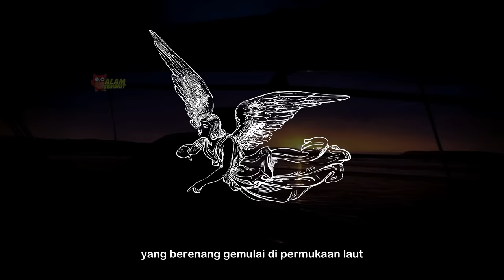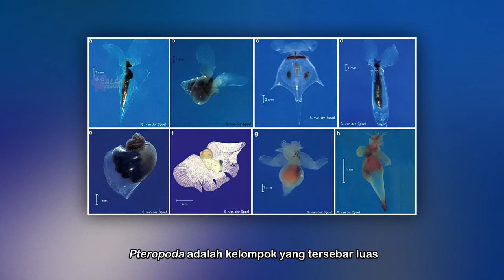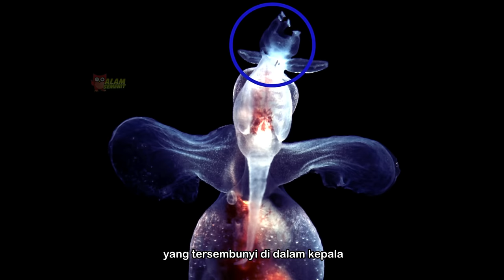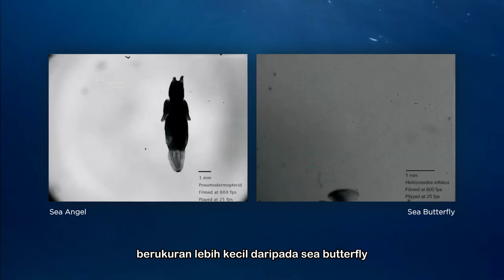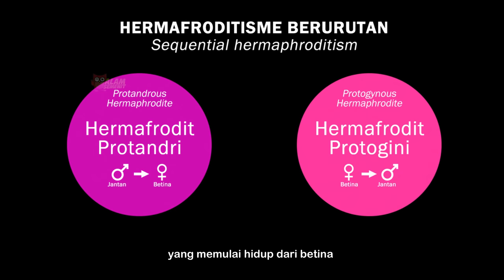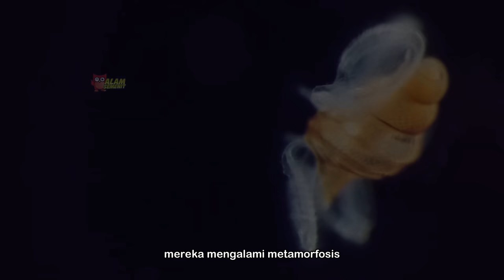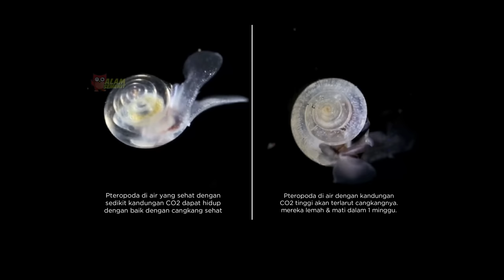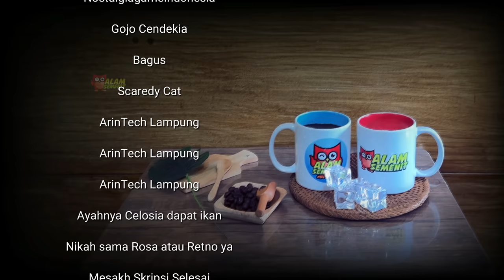Bidadari Imut di Tengah Laut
Bidadari laut yang ini benar-benar menawan. Daya pikat utama mereka adalah cara mereka bergerak. Kepakan sayap mereka yang ritmis, membuat mereka terlihat seakan terbang mengarungi lautan.

Wrobel, D., & Mills, C. E. (2003). Pacific coast pelagic invertebrates: a guide to the common gelatinous animals. Monterey CA: Monterey Bay Aquarium.